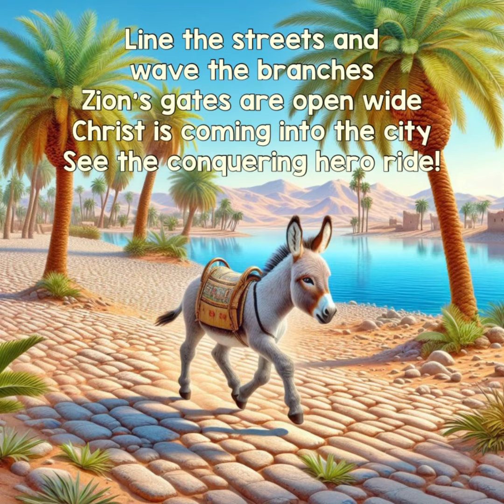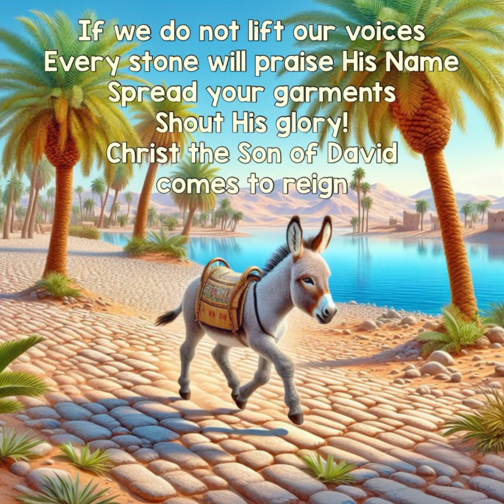Hymn: Hosanna | Ron & Shelly Hamilton, Jonathan & Cheryl Reid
On Palm Sunday, we celebrate Jesus' triumphant entry into Jerusalem, riding on a donkey to fulfill one of the Old Testament prophecies about Him in the Bible. "Rejoice greatly, O daughter of Zion; shout, O daughter of Jerusalem: behold, thy King cometh unto thee: He is just, and having salvation; lowly, and riding upon an ass, and upon a colt the foal of an ass." (Zechariah 9:9)

The Jewish people who saw Jesus gave Him a Kingly welcome by spreading the branches of palm trees and their garments along the road. By this time, Jesus' fame had spread and many people had witnessed or heard about His miracles of raising the dead, healing the sick among others. "..behold, the world is gone after Him" (John 12:19). The people cried "Hosanna to the Son of David: Blessed is He that cometh in the name of the Lord; Hosanna in the highest" (Matthew 21:9)

Most Jews at that time believed that their long-awaited Messiah would free them politically, but that was not why Jesus came to earth! He was here to deal with the world's problem of sin first. Just a week later, He would be crucified by the same people who shouted "Hosanna".

Palm Sunday is a day of rejoicing for the whole world as Jesus willingly went to Jerusalem and then to the cross of Calvary to bear our sins on His own body and die in our place under the wrath of God. He could have easily turned away from the cross, yet He willingly submitted to the will of God the Father to be the Lamb of God, the sacrifice for the sins of whole world.

He came to be the King of our lives, to free us from the slavery of sin, to cleanse us from our sins with His precious blood, and give us eternal life in heaven with Him. He suffered hell for us and paid the price of our sins IN FULL! He also resurrected the third day for our justification before God. Come and put your trust in Jesus and let Him be the Saviour and Shepherd of your soul.